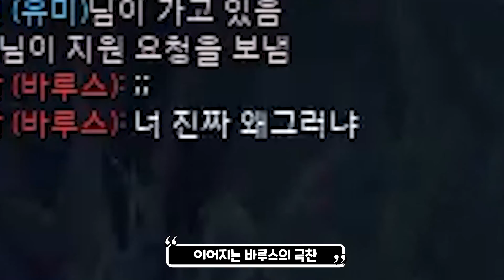약한 사람만 조지는 얌생이